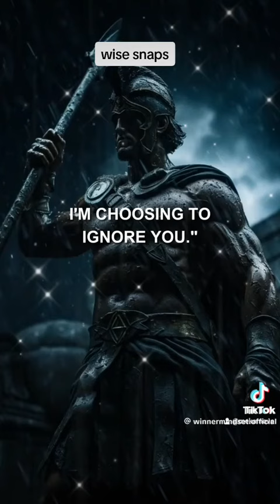Snaps for you.